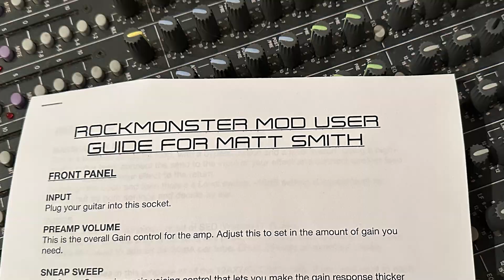Marshall JCM800 Gower RockMonster Mod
Very excited about this new toy. This is a Marshall JCM800 modded by Dan Gower into a beast of an amp. It's based on his RockMonster mod, tweaked to my specifications. I highly recommend contacting Dan for your hotrodded Marshall needs; he's amazing at what he does, and is happy to dial each amp in to suit your playing style and taste. I can already tell that this is a very versatile tone machine. It has that aggressive Marshall bite that I love, but feels very punchy, organic and dynamic to play. Here are some riffs from "As the World Bleeds," straight into the amp with no pedals or anything.

ESP Snakebyte w/EMG 57, into Gower JCM800, into Marshall cab w/Greenbacks, miked with SM57/MD421/U87. Hope you enjoy.

Full mix 0:00
Guitars only 1:54